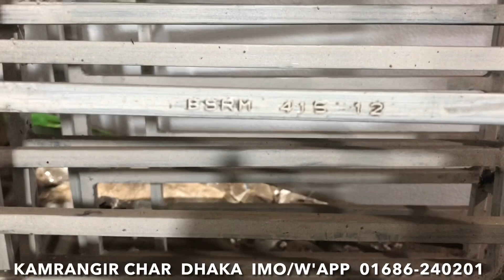মজবুত বক্স জানালা, গ্রিল ও ফাইল কেবিনেট নিল প্রবাসি বাদশাহ ভাই বরিশাল এর জন্য ❤️